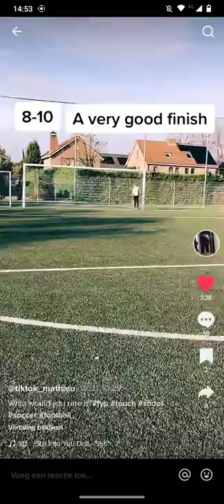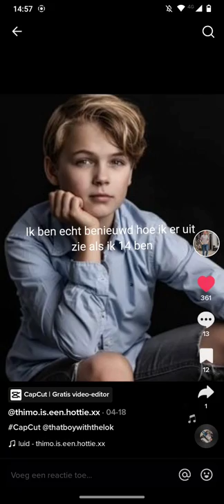matheu me broer.